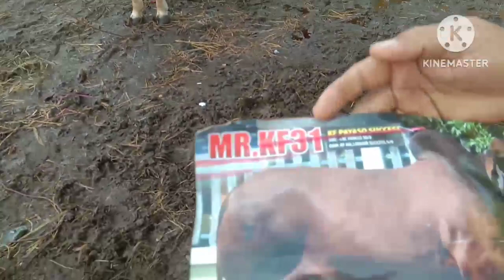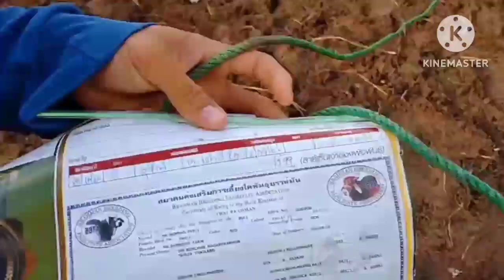EP2 วัวราคาถูกมากๆท้ายตลาดส้มป่อย‼️เดินให้ทั่วก่อนๆตัดสินใจซื้อจะไม่ผิดหวัง